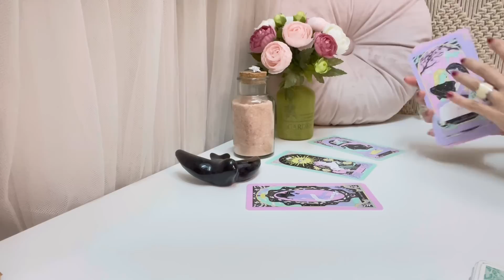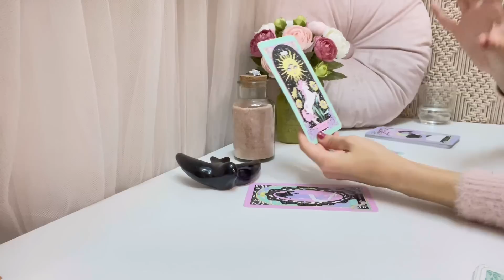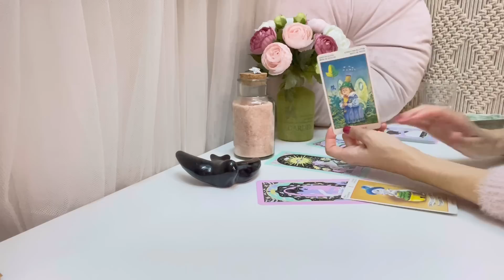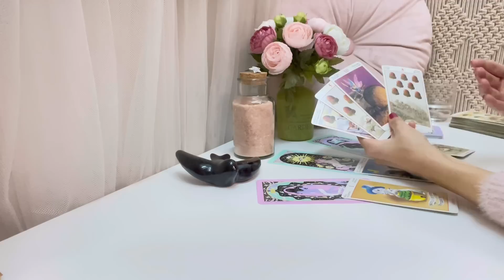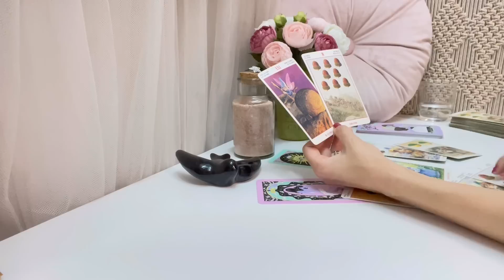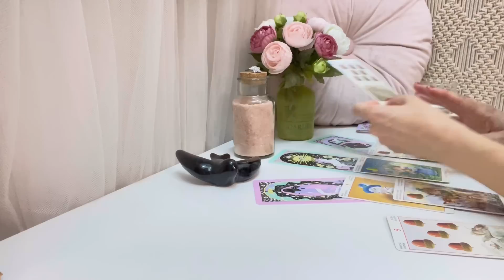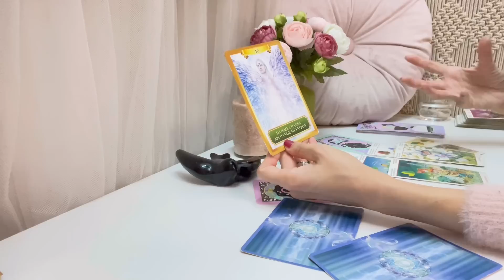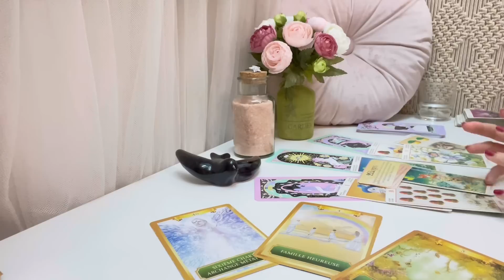💗SAGITARIO✨Etapa poderosa para ti!🌹 Un giro inesperado 💖😱💖📲 TAROT HOROSCOPO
Perseidas Tarot🧚‍♀️
🌜Octubre 2022🌛
SAGITARIO